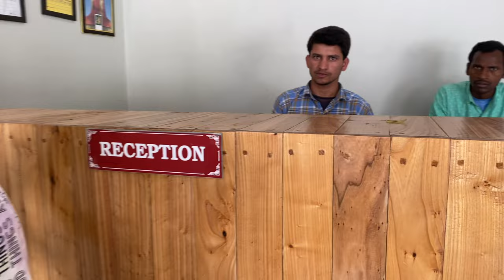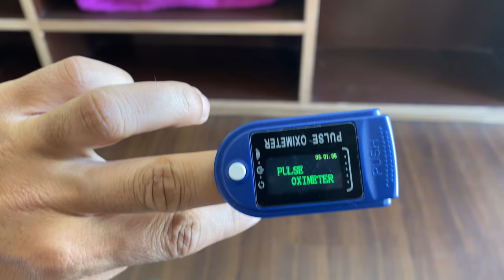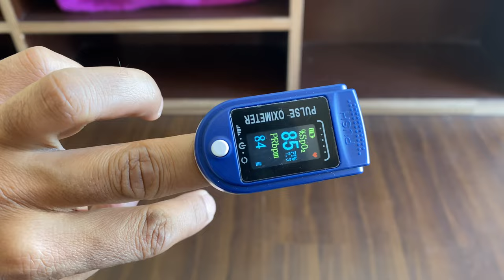Ladakh Series | PART 01 | Bangalore to Leh by Flight | Hotel | Food | Market | 8 Days | Sept 2022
This is the first chapter of our 8 Days long Ladakh bike expedition, done in the month of September 1st week, 2022. We had booked the package of two Himalayan Bikes along with a back-up van for luggage & carrying oxygen cylinders etc. for emergency ( thankfully never used it :D).

The trip was one of the lifetime experience for us, filled with adventure, spirituality, emotions & lot of learnings.
Do watch the highlights of the series in the beginning of the video to get the idea of what's coming up and do watch till the end to see the beautiful & colourful Leh market glimpses, Leh hotel and fun moments with our travel partners in this trips :)